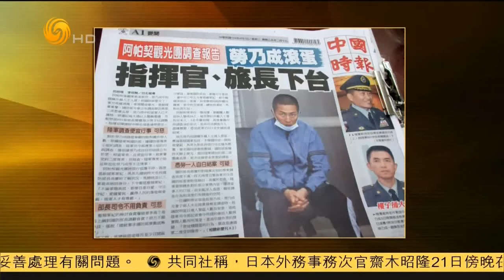锵锵三人行20150421 台湾军方直升机泄密 军纪涣散问题引热议